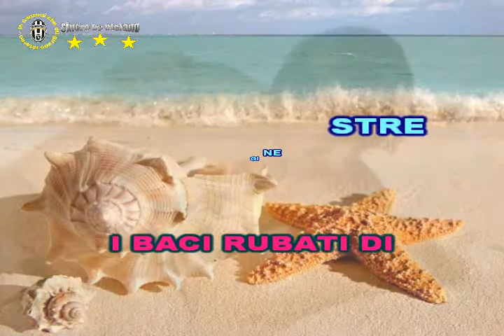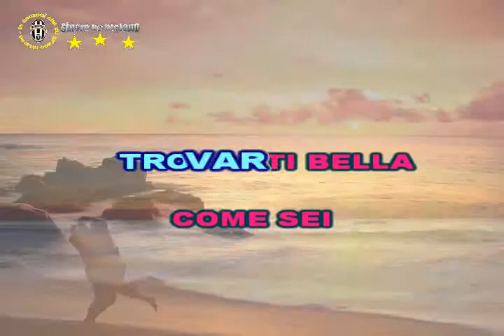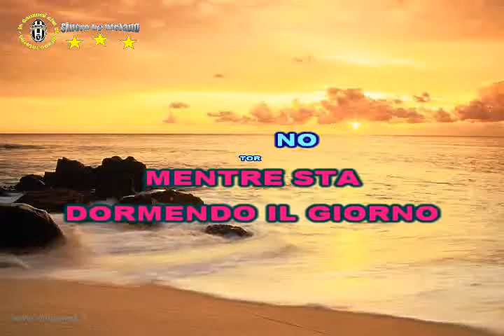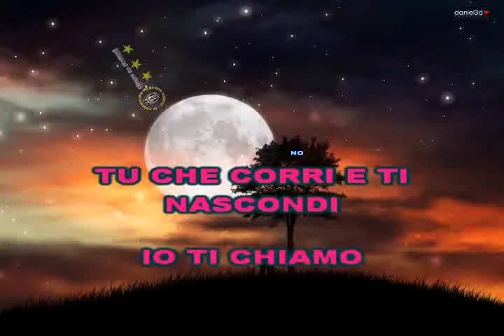Sandro Giacobbe - Piccola mia piccola (karaoke - fair use)